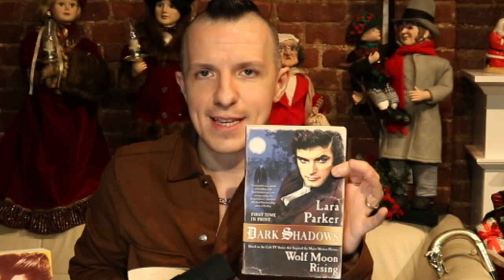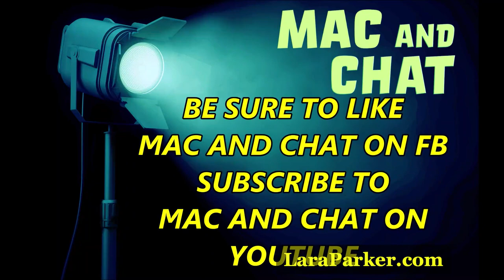Dark Shadows Special Episode of Mac and Chat with Lara Parker from the gothic soap opera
Dark Shadows iconic ABC soap opera star Lara Parker brings us into her beautiful home in California.  Lara Parker joins our newest episode of Mac and Chat - hosted by Peter Mac - Guest Star Lara Parker discusses her career as an Actress and her life off-stage.  A good friend of Peter Mac's her wit and wisdom makes this a very special interview.  Streamed live on December 13, 2020 at 7PM Eastern.

Lara Parker was born in Knoxville, Tennessee, and grew up in Memphis. She attended Central High School in Memphis, and won a scholarship to Vassar College. At Vassar, Lara began a major in philosophy, which she completed at Southwestern at Memphis (now Rhodes College), receiving her BA. She attended graduate school at the University of Iowa and completed all course work on a Masters in speech and drama.

It was during the summer when Lara was supposed to write her thesis, she acted at the Millbrook Playhouse, in Lock Haven, PA. She did 5 leading roles in 6 weeks. Rather than returning to Iowa, she decided to try her luck in New York. During only her second week in the city, she was cast as Angelique, the witch, in the daytime horror serial, Dark Shadows (1966). It was a role she held for 5 years.

It culminated with the film, Night of Dark Shadows (1971). While still in New York, Lara appeared on Broadway, in the play, "Woman is My Idea", as well as 2 off-Broadway plays: "Lulu" and "A Gun Play".

I'm 1972, Lara moved to Los Angeles, and began working in film and prime-time television, performing many guest starring roles, and occasionally returning to daytime television.

After retiring from acting, Lara changed her focus back to what her original interests were. She became a high school and college English teacher, and obtained her MFA in creative writing (from Antioch University).

Lara's become an author, completing 4 novels based on "Dark Shadows" (see book section, below).

She lives in California, with her husband, Jimmy Hawkins, and their daughter, Caitlin Hawkins.

Mac and Chat is a virtual talk show hosted by award-winning and critically-acclaimed Tribute Artist Peter Mac.  Peter has spent the last 19 years as the preeminent Judy Garland Tribute Artist of his generation. He has performed coast-to-coast in "Judy Garland LIVE: In Concert!" and "The Judy Garland Show". The entire show is sung live by Peter Mac - - who has won awards and critical-acclaim for his accurate and loving portrayal of the woman Tony Bennett called "The World's Greatest Entertainer."  Though June 22, 2021 marks the 52nd Anniversary of Judy's untimely passing at the tender age of 47.  Mac treats Judy as if she never left us.  Mac has traveled across the country. Most recently he performed for two straight years 5 shows a week (pre-pandemic) in New York City in a venue specifically designed as to house Peter's performances.

Peter has been lauded for his performances. At one of the many nights that Academy Award winner Margaret O'Brien attended a performance of Peter as Judy, she brought Peter a note and said to read it onstage, but not beforehand. The note read, "Have a great opening! Sorry we couldn't be with you tonight. All the best on a successful run. Love, Joey Luft and Liza Minnelli."

Talk about emotional. The Garland heirs are very wary of Judy impersonators - especially in the gay community - because they often play up or make up negative aspects of her life. Mac puts it best: "Judy's perceived problems were a very small thread in a very large tapestry in an AMAZING life and career. And that's not why Judy's so loved and well remembered.  She was not a tragic figure."

Judy Garland Live in Concert! is a loving and affectionate tribute to the World's Greatest Entertainer.  It is indeed both critically acclaimed and award winning.  Peter Mac as Judy Garland won the prestigious Southern Motion Picture Council Award for his "Live Performances as the Great Judy Garland".  The award was presented to him by Margaret O'Brien and the late great Mickey Rooney in a gala celebration.  Mickey Rooney in his presentation speech about Peter as Judy said onstage to a capacity audience: "This is beyond an imitation. Peter Mac is Phenomenal!